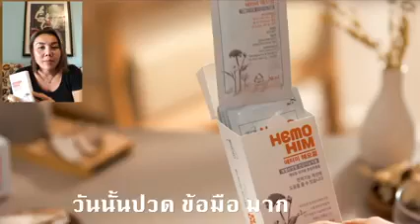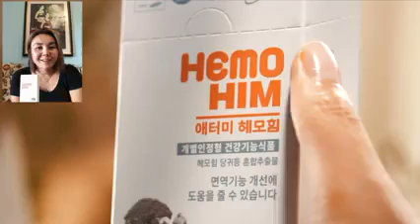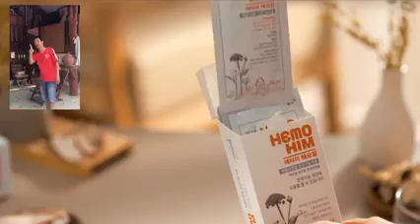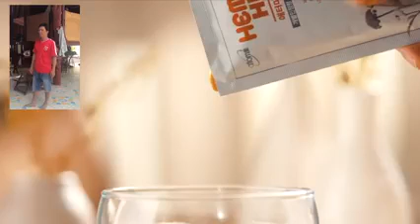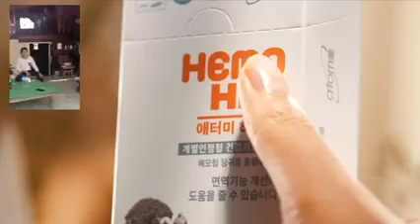รีวิวเฮโมฮิมจากUSA